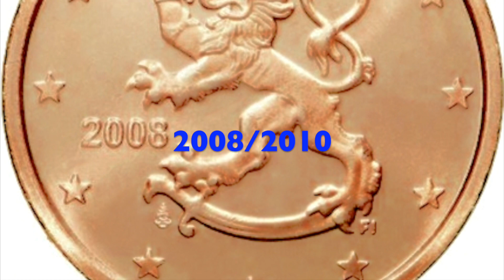5 Centesimi Europa 4° Parte 105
Video presentazione
5 Centesimi EUROPA 4° Parte

FINLANDIA 1°-2°-3° SERIE

LICENZA FREE PIXABAY

Artisti:

hand-226358__480.jpg,
graphic-2012858__480
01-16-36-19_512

da Raccolta audio di YouTube: